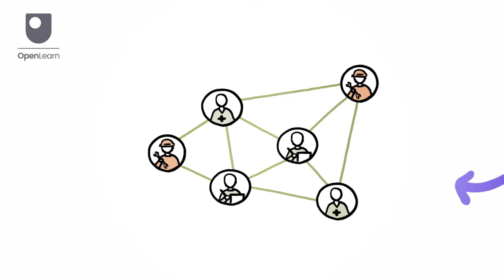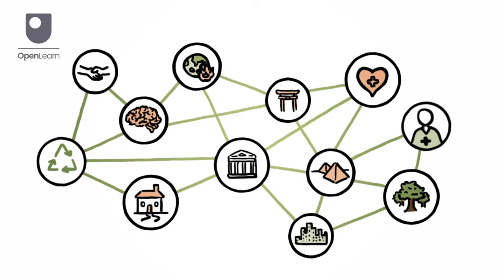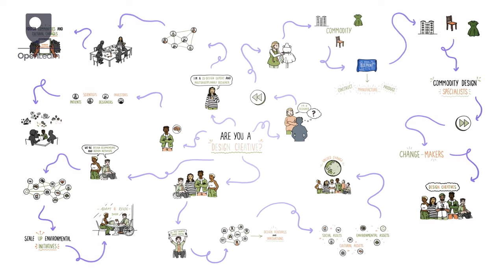Are you a design creative?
As a professional discipline, design is very diverse. It is made up of a wide range of sub-disciplines or design domains that are constantly changing. If you are interested in becoming a designer, you may want to reflect on what kind of designer you want to be.

Study free course on Design thinking at the Open University